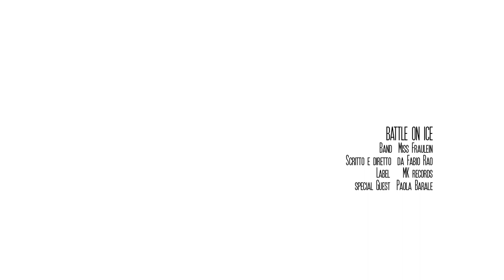MISS FRAULEIN - Battle on Ice (Videoclip Ufficiale)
Miss Fraulein - Battle on Ice con Paola Barale
(MK RECORDS/Venus)

Soggetto e Regia Fabio Rao
prodotto da Giulio Ancora e Plane Srl

con i Miss Fraulein
Paola Barale
Stefania Sardo
Davide Imbrogno